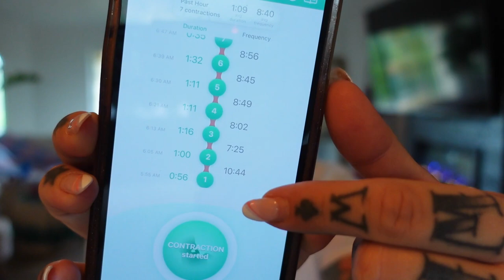6 Days in Labor...raw birth story, meconium baby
This was meant to be a natural birth at a birth center. That's not what happened. Here is our daughter Harlow's birth story! Looking back at my birth plan, it's kind of crazy how almost NONE of it happened the way I thought or "wanted" it to, but it all happened how it happened and it is a good lesson in being flexible. I can't wait to film what I actually used in my hospital bag. LOL. Thank you for being part of Harlow's journey so far, we're only getting started :)